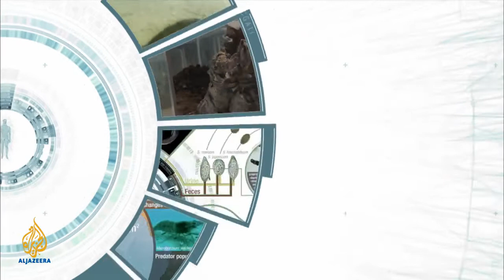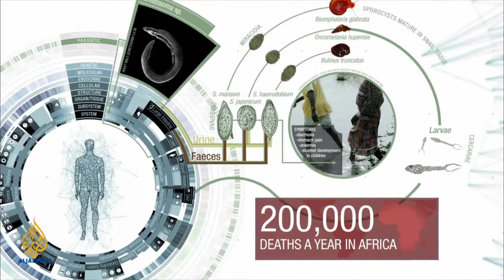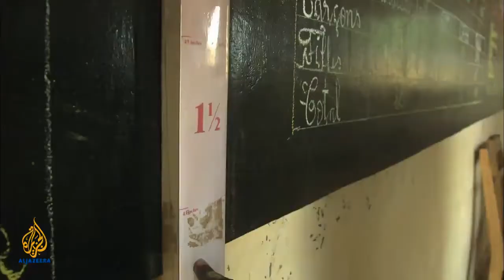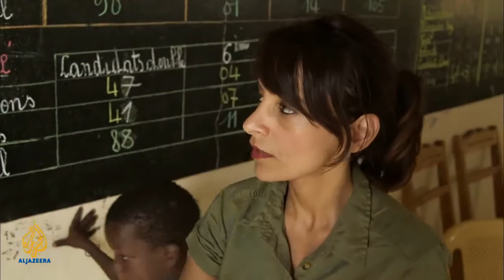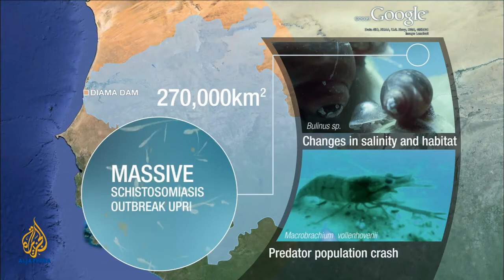Stop Disease with Environmental Restoration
This film, created by a British TV show called "The Cure" shows our project in the Senegal River basin in West Africa where we are restoring a once-extinct giant river prawn to its natural habitat above a dam in order to prevent the transmission of human scvhistosomiasis, a waster parasite disease threatening 1 in 7 people in the world today.